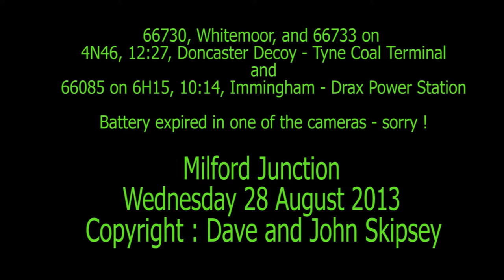66730 and 66733 on 4N46, 12:27, Doncaster Down Decoy - Tyne Dock and 66085 on Immingham - Drax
66730, Whitemoor, and 66733 on 4N46, 12:27, Doncaster Down Decoy - Tyne Coal Terminal
and
66085 on 6H15, 10:14, Immingham Hargreaves C.T - Drax Power Station